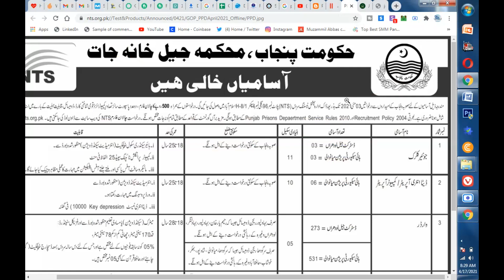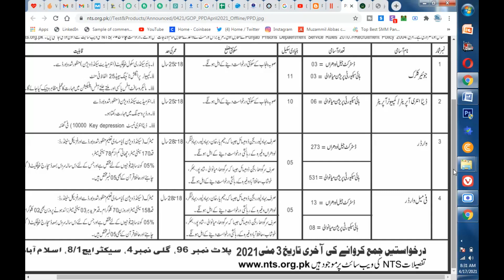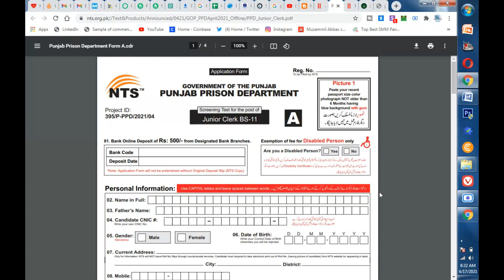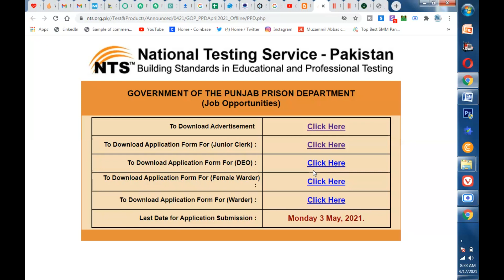Jail Police Jobs 2021 | Punjab Jail Department Jobs 2021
Assalam-o-Alaikum!!
Welcome to all of you on Jobs and Scholarships Updates official Youtube Channel.

Punjab Jail Department announced a lot of vacancies on Junior Clerk, Data Entry Operator, Male and Female Warder throughout the Punjab via NTS base Test.
Minimum Qualification: Matric-Intermediate
Age Limit: 18-25Years
Last Date to Apply: May-03-2021

Latest Scholarships Updates 2021 in Pakistan
Online Earning Methods:
2. Online Earning in Pakistan without investment || Real Earning App in Pakistan || how to earn online